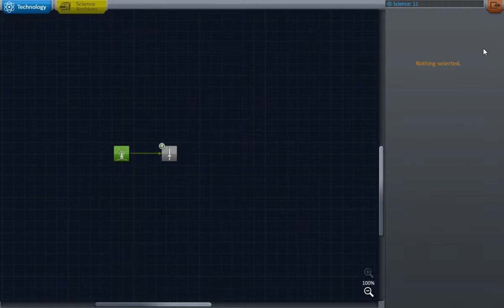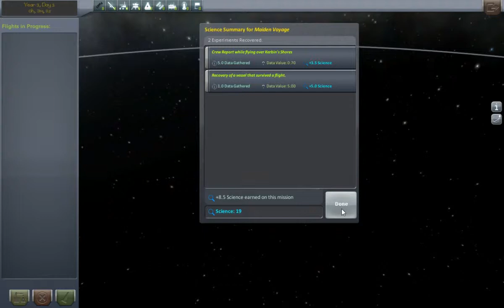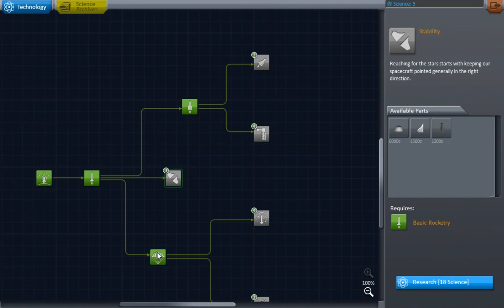Kerbal Space Program Episode 1 (A Dash of Failure, A Dash of Success)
I begin the journey out to explore space in Kerbal Space Program. This game is still in alpha or beta, but already it's a fun experience.